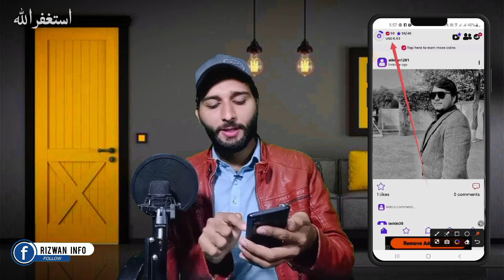earn money from like photos | how to earn online from givvy social app#onlineearning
Givvy social app earn money and payment proof | Online Earning In Pakistan 2023

online pasy kmany ka tarika,
online Earning 2024,
kashifmajeed,
rizwan Info,